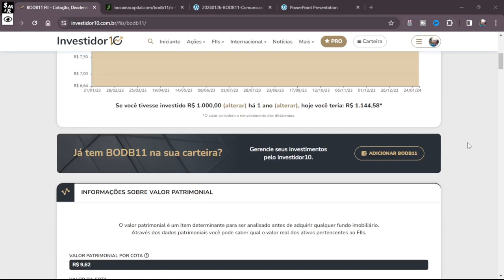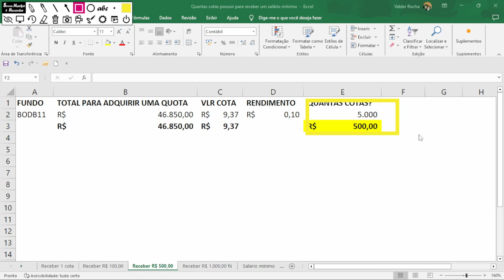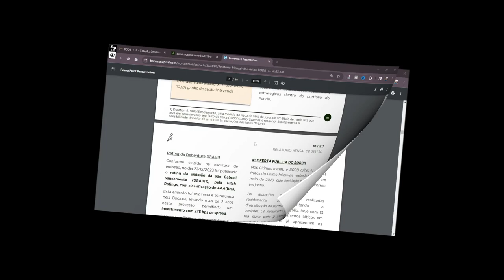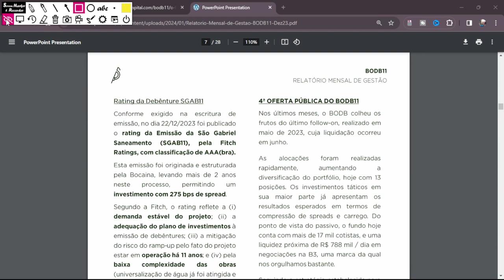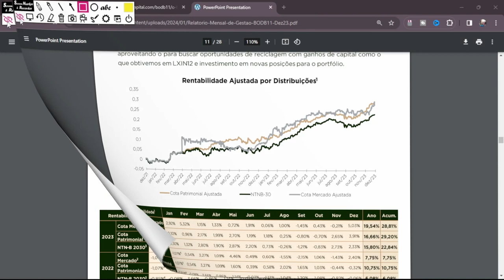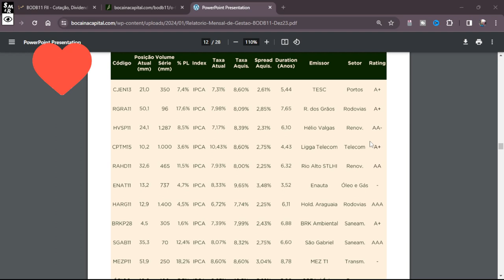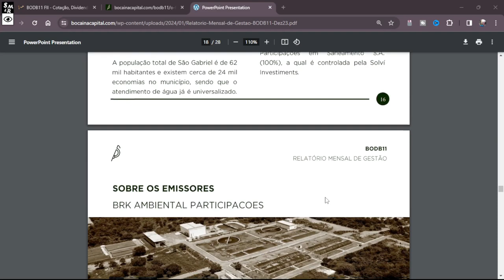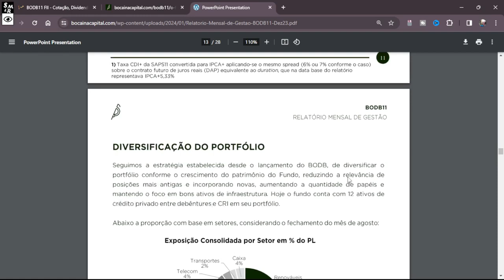BODB11 VALE A PENA? bodb11 é o melhor fi-infra da bolsa?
Bem-vindos ao canal Valder Rocha Investimentos e Finanças.

BODB11 vale a pena? É o melhor fi-infra da bolsa? O bodb11 é bom? Será que vale a pena investir no bodb11? Como investir no bodb11? Cotas infinitas bodb11, como conseguir? Bodb11 comprar ou vender?

Psicologia Financeira
Os segredos da mente milionária
A bola de neve
Invista em imóveis com pouco dinheiro
Fundos de Investimento imobiliário, princípios da análise

⚠️ ATENÇÃO: Este vídeo NÃO é uma recomendação de investimento.
Olá! Você sabia que estou usando o Sofisa Direto? Se você abrir sua conta com meu código VDA2401874 e investir R$ 1.000,00, nós dois ganhamos R$ 50,00 de bônus! Abra sua conta usando o link:

00:00 Dividendo bodb11
01:00 dados bodb11
01:43 cotas infinitas bodb11
03:21 resultados das operações bodb11
07:36 relatório gerencial bodb11